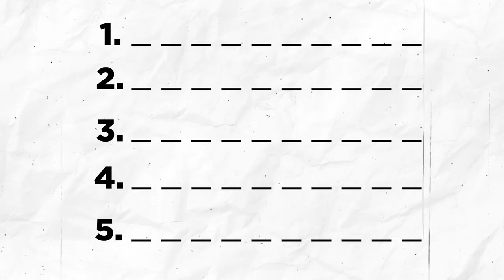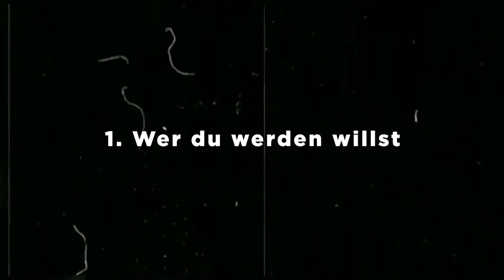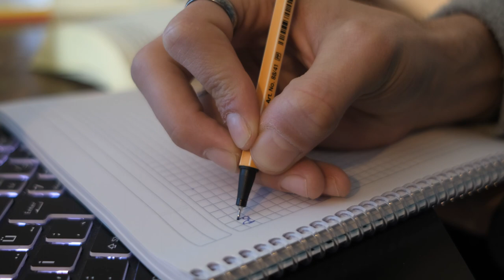5 Routinen, die mein Leben verändert haben | Atomic Habits deutsch